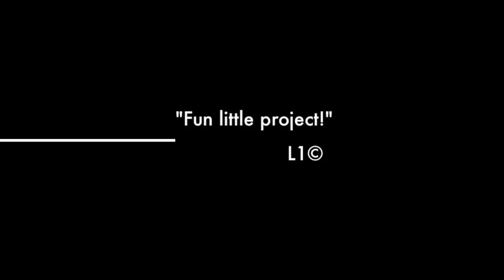CoFFeeShoP RaZZiA MaasTrichT 5. 23/05/2013 SluiTinG BlacK WiDoW,SloW MoTioN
Like it or not and leave your feedback/comments.THX

23 mei 2013 Maastricht,

Met de sluiting van de Black Widow en Slow Motion, er al 7 coffeeshops op een rij in 3 weken tijd gesloten zijn.
De criminaliteit neemt explosief toe op straat en de mensen komen dan ook op voor hun rechten tijdens de gemeenteraad.
Waar mensen zoals oliebollenbakker Hakim(Utopia) en Jo Smeets voorzitter Stichting Belangenbehartiging Coffeeshoppersoneel Nederland (SBCN) vertellen over de ervaringen die zei zelf recent hebben meegemaakt.
Ondanks dit alles gaat b Onno Hoes gewoon door met het sluiten van de shops en sluit hij zijn ogen voor de werkelijke problemen in de stad en op straat.
Eigenaren van de coffeeshops werden vervolgens aangehouden en vervolgd als een crimineel omdat zei cannabis aan niet ingezetenen (mensen die niet in Nederland een ingeschreven adres hebben) verkochten.